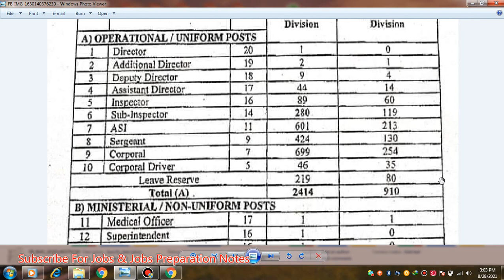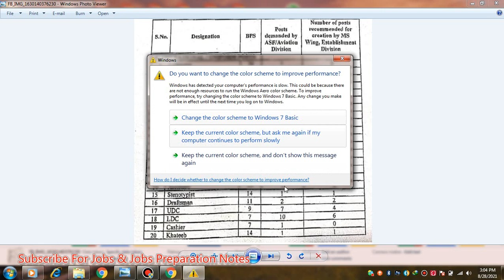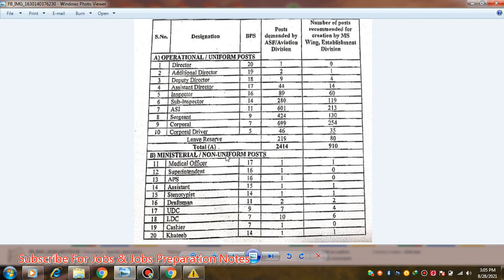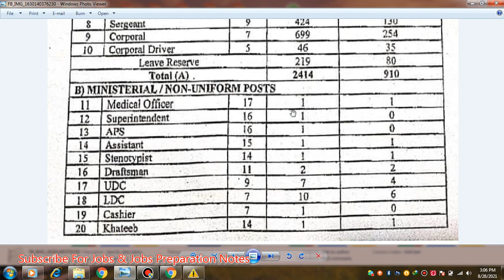Asf Jobs | Asf Jobs All Details Complete Information | Air Ports Security Force Jobs